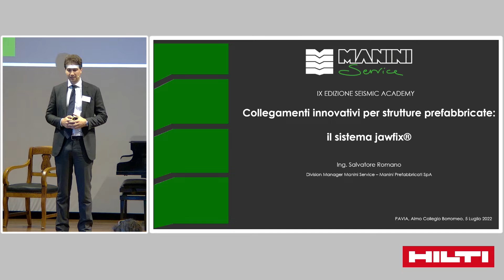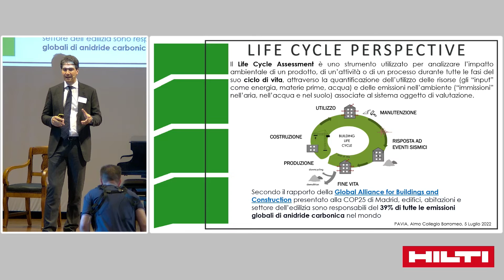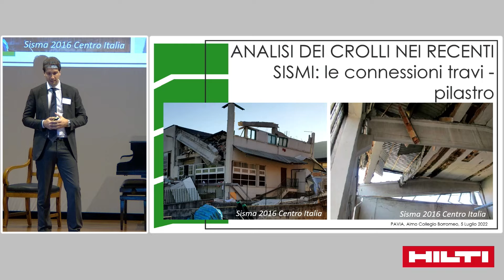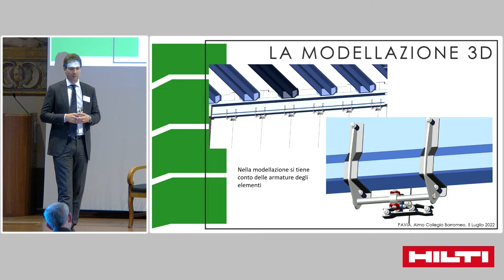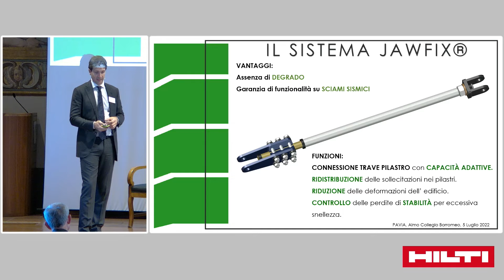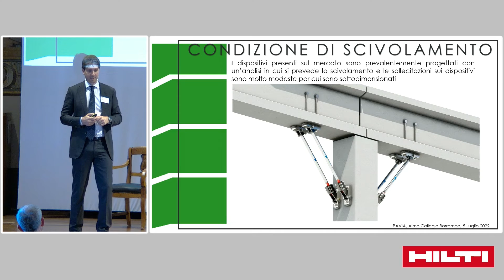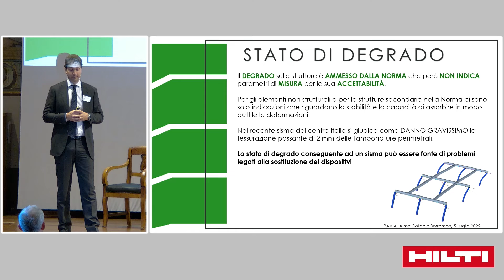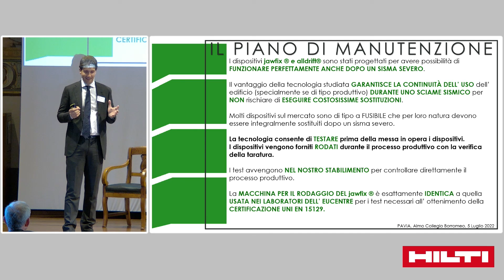IX Edizione Seismic Academy - Intervento Ing. Salvatore Romano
L’intervento “Collegamenti innovativi per strutture prefabbricate: il sistema Jawfix” tenuto dall’Ing. Salvatore Romano (Direttore Divisione Service Manini Prefabbricati SpA) in occasione della IX Edizione della Seismic Academy, l’evento nazionale dedicato alla sicurezza sismica.